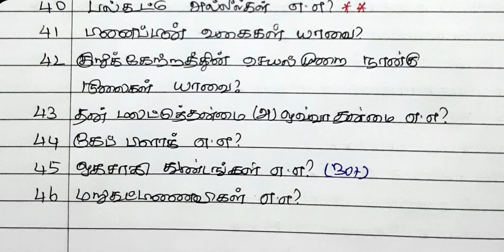12th Bio Botany and Botany |All Districts 2 Marks Question Collection|Lesson 1,2| Important Question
biology botany BioBotany 12th Bio Botany and Botany All Districts 2 Marks Question Paper collection lesson 1,2